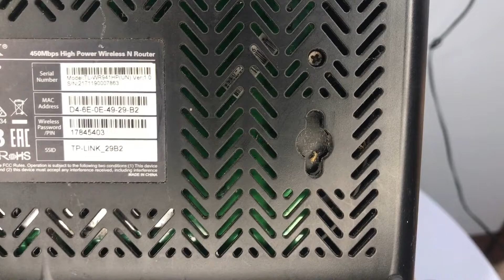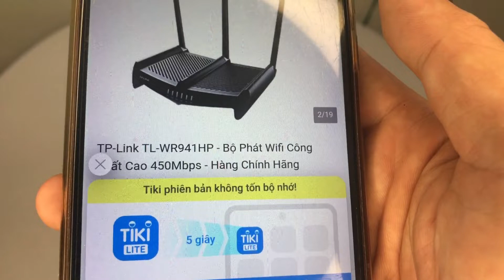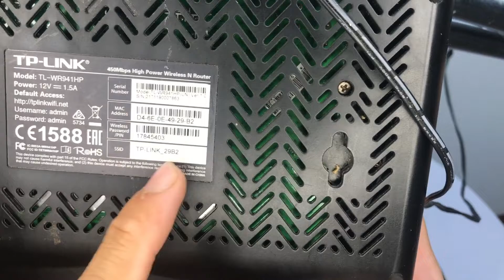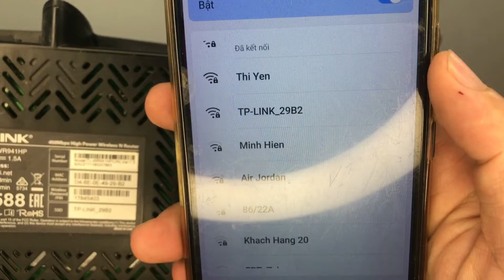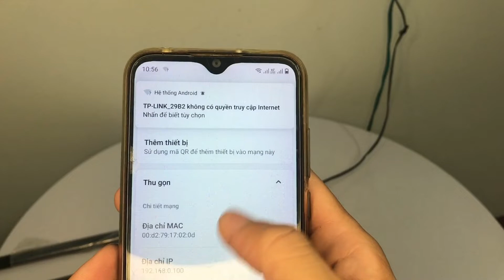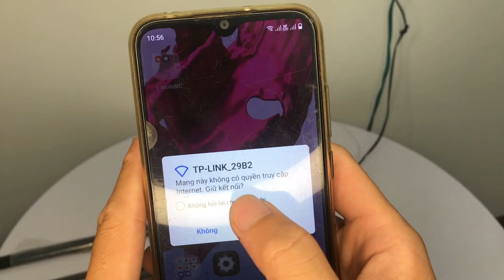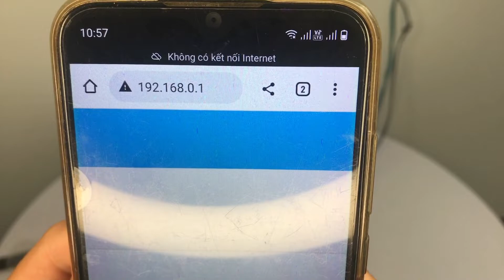Tp-Link TL941HP -Is the WiFi transmitter as powerful as it looks?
Bộ phát wifi TP-Link TL-WR941HP 450mbps, angten 9dbi.
Cách reset modem wifi.